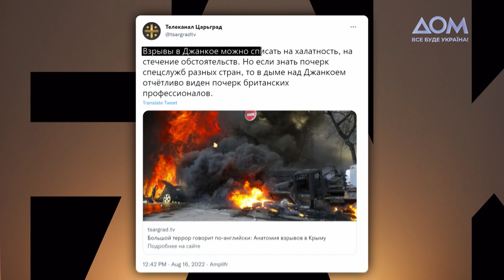Новая порция взрывов: перепуганные россияне покидают Крым | Давайте проверим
Последнюю неделю во временно оккупированном Крыму неспокойно – штаб Черноморского флота атакован, аэродром в Саках пылает, а авиабаза "Бельбек" подверглась ударам. Все происходящее в Минобороны РФ назвали диверсией и халатностью. Тем временем, украинская власть не подтверждает своей причастности к событиям в Крыму, но намекает – оккупантам следует вести себя осторожно на военных объектах. Больше смотрите в программе "Давайте проверим" с ведущим Олегом Борисовым.